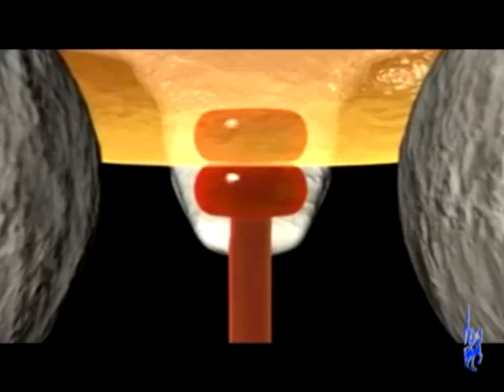Noticias 30 de septiembre